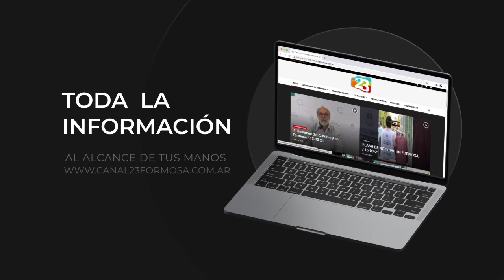⚫️ Formosa reportó 8 Fallecidos y 392 Casos Positivos / Parte informativo COVID-19 / 16-07-21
🔴 Parte Diario Informativo Covid19 / Viernes 16 de Julio de 2021

🟢 6.585 Test realizados en las últimas 24hs.

⚫ Formosa reportó 8 Fallecidos y 392 Casos Positivos

⭕️Formosa Capital: 87
⭕️Pozo del Tigre: 32
⭕️Las Lomitas: 30
⭕️Mansilla: 17
⭕️Tacaaglé: 17
⭕️El Quebracho: 17
⭕️Laguna Gallo: 15
⭕️El Colorado: 15
⭕️Villa Dos Trece: 15
⭕️Pirané: 14
⭕️Fontana: 13
⭕️Laguna Yema: 12
⭕️Tres Lagunas: 9
⭕️Laguna Naineck: 9
⭕️Herradura: 8
⭕️El Potrillo: 8
⭕️Mojón de Fierro: 7
⭕️Ibarreta: 6
⭕️Pastoril: 5
⭕️Villafañe: 5
⭕️Belgrano: 4
⭕️Palo Santo: 4
⭕️Pescado Negro: 4
⭕️Laguna Blanca: 4
⭕️Clorinda: 4
⭕️El Chorro: 4
⭕️Buena Vista: 3
⭕️Güemes: 3
⭕️Siete Palmas: 2
⭕️Ingeniero Juárez: 2
⭕️Pozo de Maza: 2
⭕️El Espinillo: 1
⭕️Estanislao del Campo: 1
⭕️Villa Escolar: 1
⭕️Subteniente Perín: 1
⭕️Riacho He He: 1
⭕️Lote 8: 1
⭕️María Cristina: 1
⭕️Pozo del Mortero: 1
⭕️Fortín Soledad: 1
⭕️Lugones: 1
⭕️Ingresos desde Buenos Aires: 2
⭕️Ingresos desde Río Negro: 1
⭕️Ingresos desde Chaco: 1
⭕️Ingresos desde Córdoba: 1

🟣 291 Altas Médicas